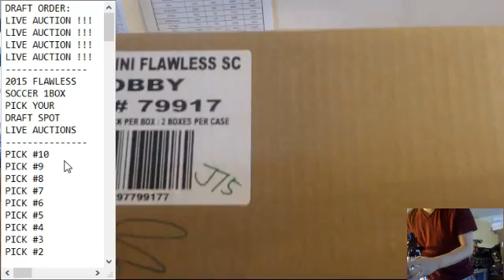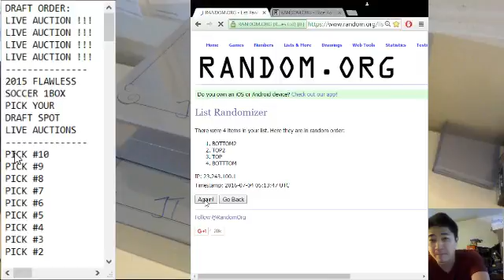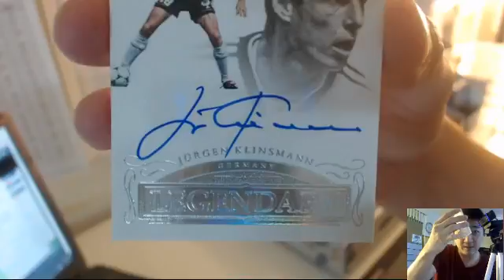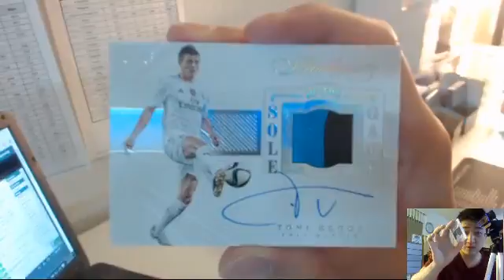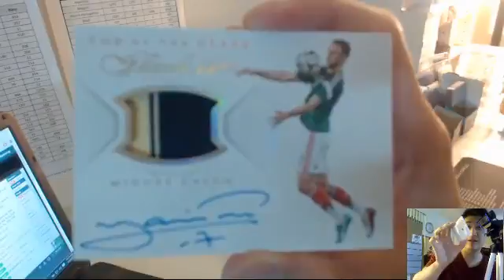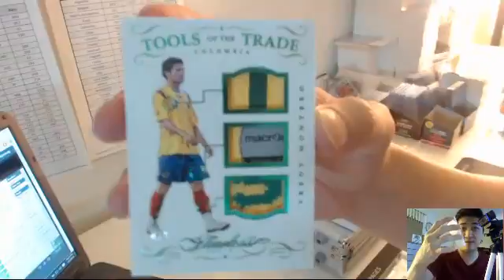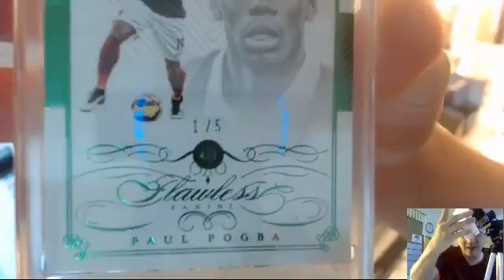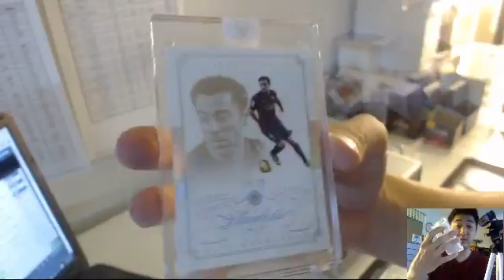2015 FLAWLESS SOCCER - JT5 WEBSTORE 1BOX #9 PICK YOUR DRAFT SPOT (2016 07 03)